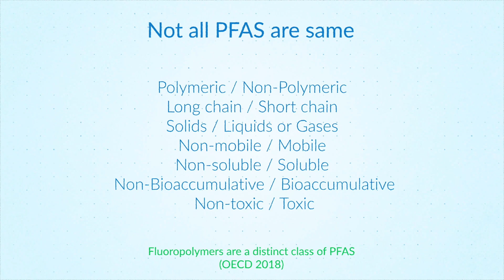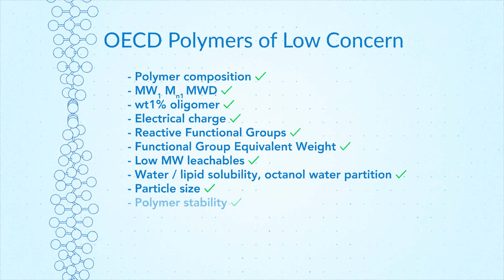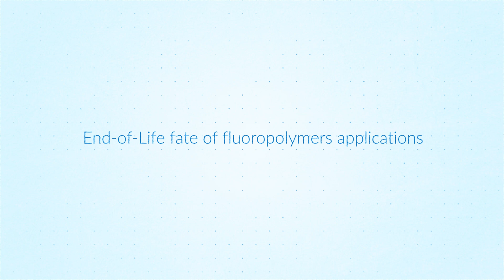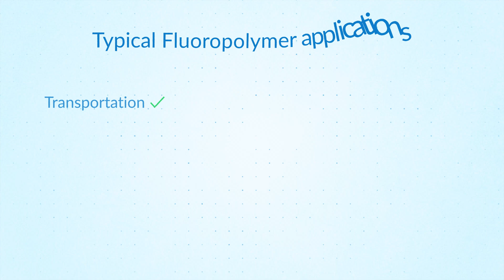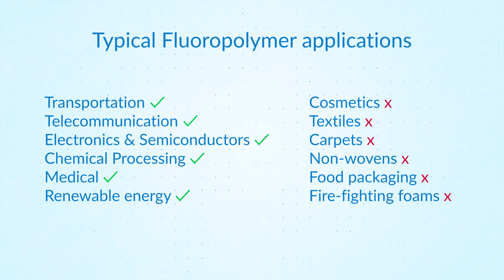Differentiation of Fluoropolymers from PFAS of concern - Gujarat Fluorochemicals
Fluoropolymers are safe, non-mobile, non bio-accumulative, and non-toxic. They are high molecular weight substances satisfying OECD Polymers of Low Concern criteria and are considered to have insignificant environmental and human health impact. They do not share toxicological and environmental properties associated with any PFAS of concern. Through this video, Gujarat Fluorochemicals explains the difference between fluoropolymers and PFAS of concern.